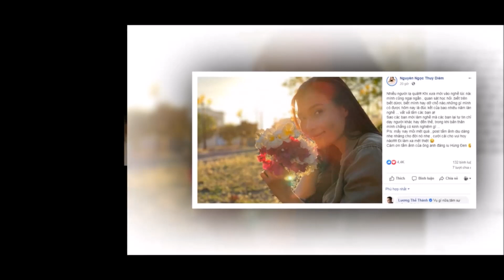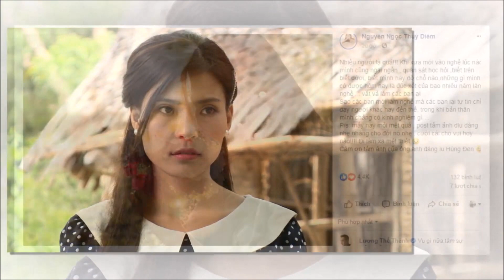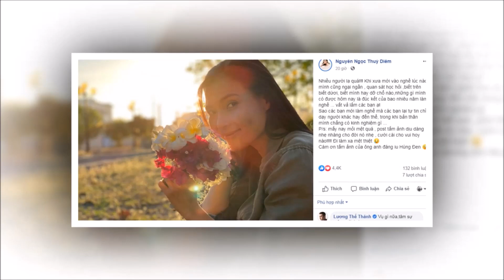Thúy Diễm tức giận khi đàn em lên mặt dạy đời, Lương Thế Thành lo lắng trước thái độ của vợ